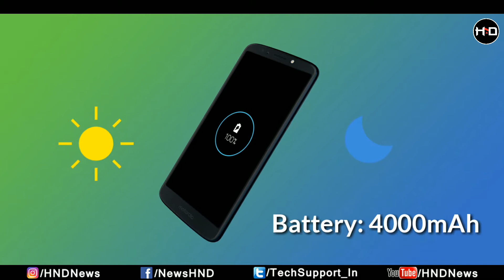Motorola G6 Play Features, Camera, Best Selfie, Complete Details in Hindi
Guys aaj ke ess video me hu motorola ke new smartphone Moto g6 play ka complete details share karenge or sath hi sath aapko es smartphone ke camera or selfie camera ka v comparison karenge ki kya ye smartphone aaj ke time me 12000 rupees ke budget me sahi hai ya nhi or sath hi sath es phone ke kuch pros and cons ke baare me bhi janenge so aaj ke es video ko pura jarur dekhe dhanyawaad.
Samsung j6 vs motorola g6 play

▶ GREAT GADGETS IN LOW PRICE ◀

(Amazon Rs.260)
(Flipkart Rs.249)

(Amazon Rs.287)
(Flipkart Rs.349)

(Amazon Rs.299)
(Flipkart Rs.345)

▶ BLUETOOTH SPEAKER
(Amazon Rs.225)
(Flipkart Rs.322)

(Amazon Rs.414)
(Flipkart Rs.415)

▶ SELFIE TRIPOD
(Amazon Rs.249)
(Flipkart Rs.245)

(Amazon Rs.298)
(Flipkart Rs.187)

(Amazon Rs.249)
(Flipkart Rs.249)

▶ SELFIE STICK
(Amazon Rs.158)
(Flipkart Rs.169)

(Amazon Rs.595)
(Flipkart Rs.785)

(Amazon Rs.599)
(Flipkart Rs.875)

(Amazon Rs.280)
(Flipkart Rs.279)